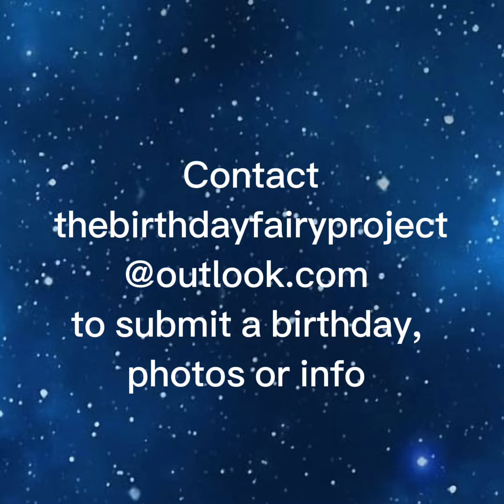Feb 07 Sylvia Frazier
Today, February 7, is the birthday of Sylvia Renee Frasier. She would be 64 but died at the DC Navy Yard in 2013. Sylvia was always smiling and had beautiful dimples. “Our sister was a jewel,” described her brother. The baby of 7 siblings, she was also survived by her parents who were both approaching 90. A selfless person who always had something nice to say, Sylvia was dedicated to her church and her career.

With a master’s in computer information systems, Sylvia had been with the Naval Sea Systems Command since 2000 as an information assurance manager. Helpful, friendly, and loved by everyone who knew her, she provided policy and guidance on network security and led efforts to implement procedures for handling security violations.

The shooter had a detailed history of minor skirmishes with the law, military misconduct citations and mental health incidents including ER visits and police encounters. The dots were never connected, and he was able to purchase a rifle while working out of state. He killed 12 civilian contractors and injured 8 at the Navy Yard before being shot and killed by responding police officers.